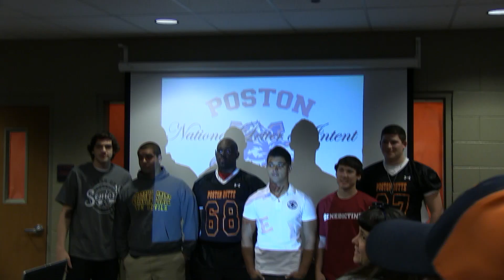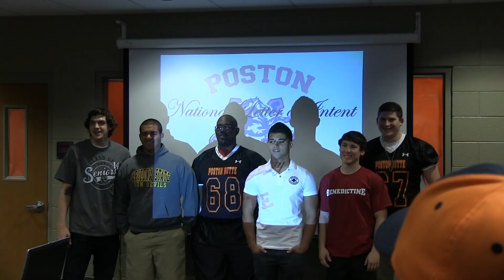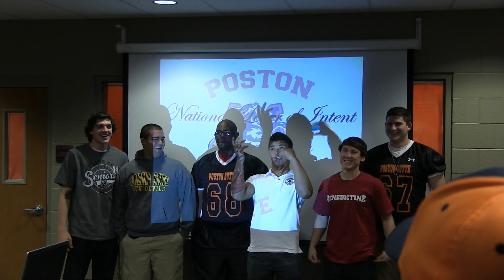PBHS National Letter of Intent Signing Day 2014